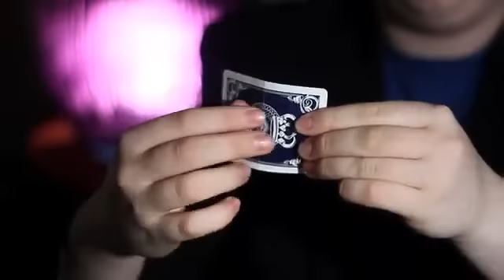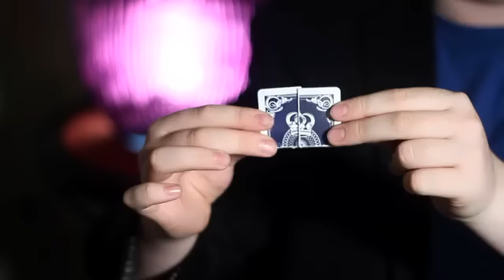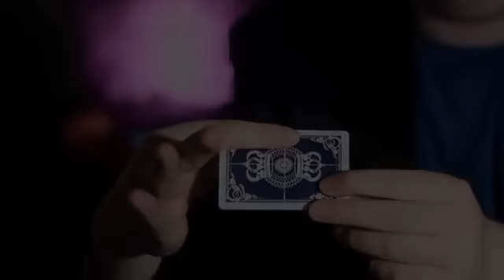Fourfit by Reuben Moreland